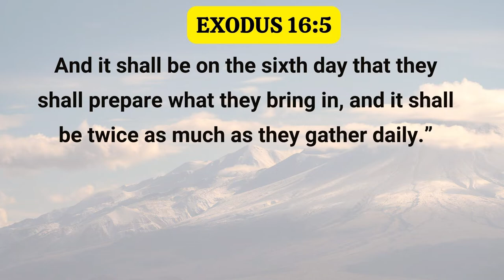Being Fruitful & Productive Part 20